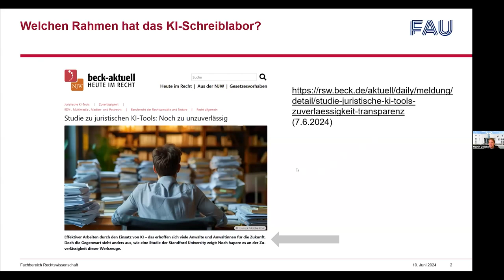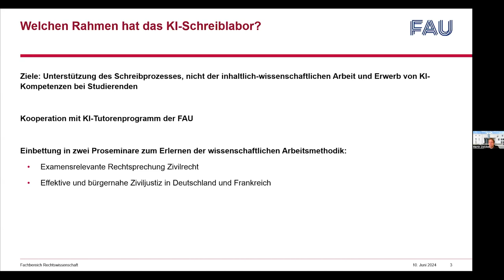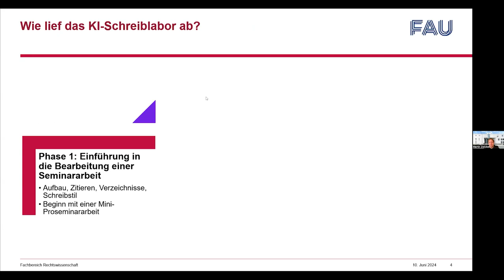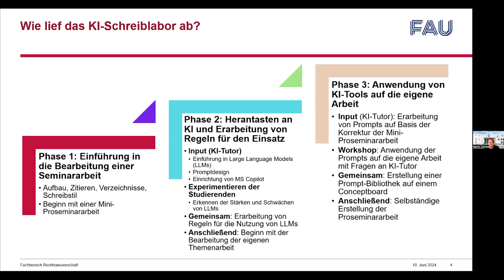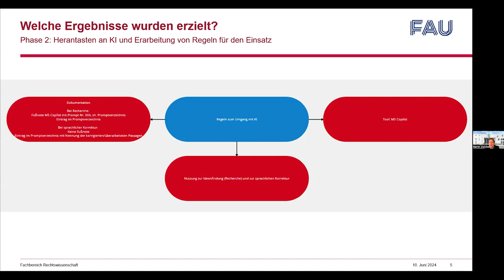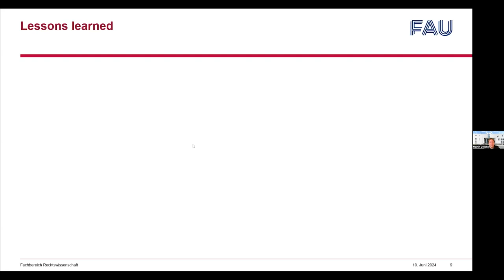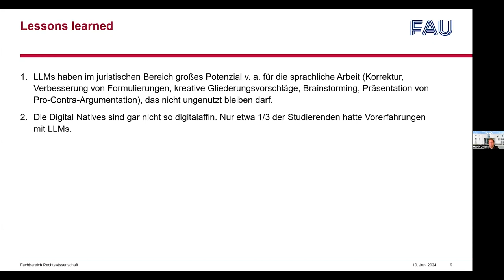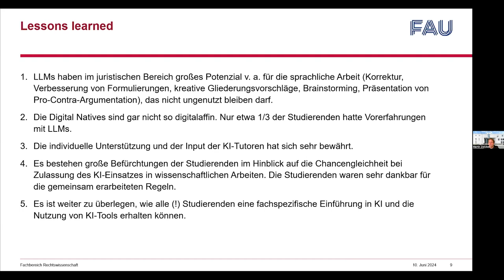Let's talk: KI in der FAU Lehre: PD Dr. Martin Zwickel: Das KI Schreiblabor